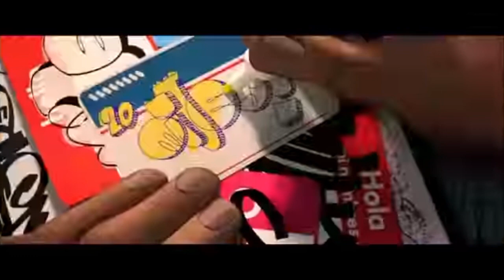¡Ale y Cesar se Transforman en Spider-Man! Doblaje Épico de la Intro de Un Nuevo Universo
En este emocionante video, Ale y Cesar se sumergen en el universo de Spider-Man para traerte un doblaje épico de la intro de “Spider-Man: Un Nuevo Universo”. 🕷️✨

¡Prepárate para ver a nuestros pequeños héroes transformarse en Spider-Man y darle vida a esta increíble escena con sus voces únicas! 🎤🎬

Miles morales